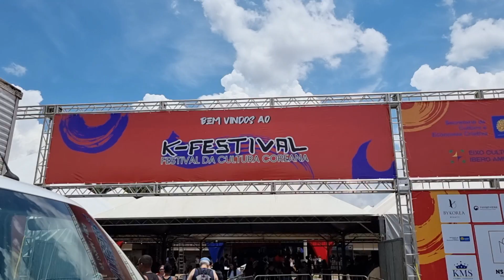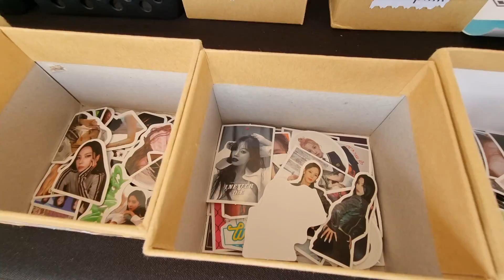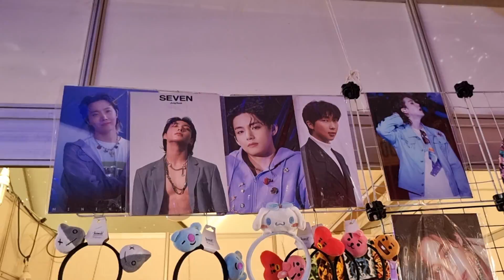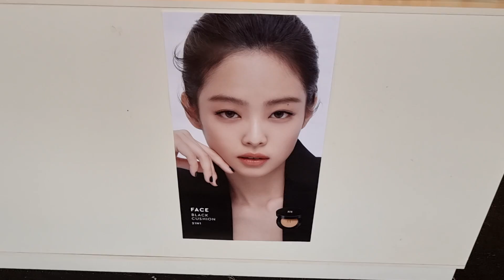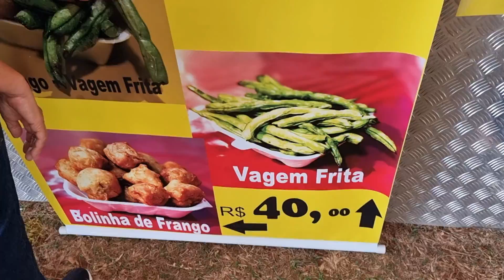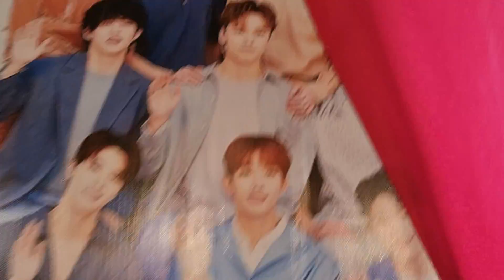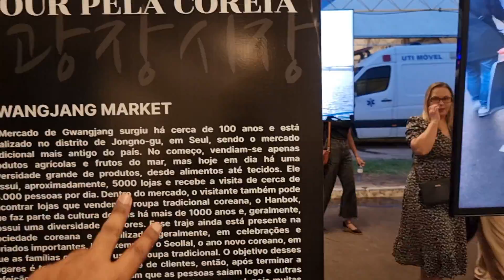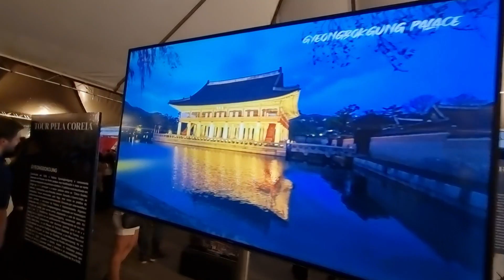K- Festival - Festival da Cultura Coreana (KFCC) | Brasília-DF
Veja como foi o primeiro Festival da Cultura Coreana realizado em Brasília-DF, Brasil. Evento realizado em Outubro de 2023.